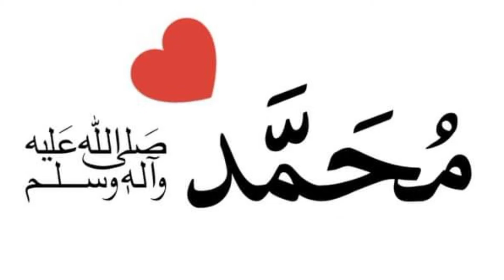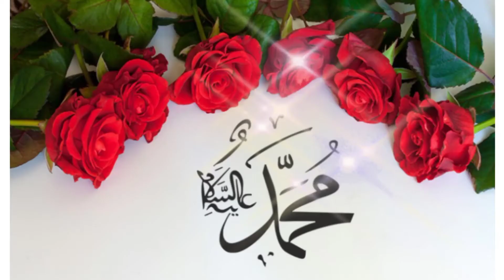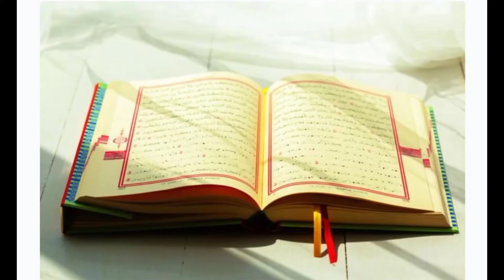RECEB ☘ ŞABAN ☘RAMAZAN Üç Kahraman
☘İnsanın hayatında da çok önemli müstesna zaman dilimleri vardır. Diminiz son derece buna önem vermektedir. Bu müstesna zaman dilimleri Müslümanlar için fırsat olmalıdır.
☘ Üç Aylar da bu zaman dilimlerinden bir tanesidir. Peygamber Efendimiz bir hadisinde, 🌹‘Recep Allah’ın, Şaban benim, Ramazan ise bütün ümmetimin ayıdır’ buyurmaktadır. 🌹Ve sık sık yapmış olduğu dulardan biri de,
🌿 ‘Rabbim Recep ve Şaban`ı bize mübarek eyle, bizi Ramazan’a ulaştır’ şeklindedir. Bu da, Üç Ayların dinimizde son derece ne kadar önemli olduğunu göstermektedir.
🎈“RECEP VE ŞABAN RAMAZAN İÇİN HAZIRLIK AŞAMASIDIR"

🎊Recep Allah’ın ayı Şaban Hz. Peygamberin ayıolduğuna göre bu aylar aslında büyük gün dediğimiz Ramazan ayı için aslında bir nevi hazırlık safhasıdır. Müslümanlar bu iki ayda Ramazan’a bir hazırlık yaparlar. Fakat bizim toplum içerisinde zaman zaman yaşlı teyzelerimizin, amcalarımızın, nenelerimizin, dedelerimizin yapmış olduğu bir hata var. Bu üç ayın hepsini oruçlu geçirmektedirler. Fakat sünnette buna dair bir belgeye rastlamıyoruz. 🌹Peygamberimiz Ramazan ayı dışında en çok oruç tuttuğu iki ay Recep ve Şaban ayıdır. Fakat hepsini oruçlu geçirmemiştir.
🌺Kardeşlerimize tavsiyelerimiz, bu 2 ayda özellikle peygamberin sünnetine uyma açısından Pazartesi, Perşembe günleri oruç tutabiliyorlarsa ya da 13,14 ve 15’inci günlerini oruçlu geçirebiliyorlarsa inşallah mükafatını Cenab-ı Allah’tan alacaklardır. Bu 2 ay bizim için bir nevi hazırlık aşamasıdır. Ramazan’a bir nevi hazırlıktır. Çünkü Ramazan bütün ümmetin, bütün insanların kurtuluşu için önemli bir aydır. Bu ayda Kur’an-ı Kerim nazil olmuştur.
🍀 Kur’an-ı Kerim insanların ufkunu aydınlatmıştır ve kıyamete kadar da aydınlatmaya devam edecektir. Bu iki ayı da hazırlık aşaması olarak değerlendirmemiz gerekir.